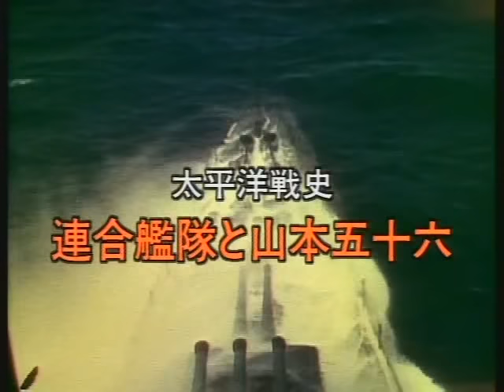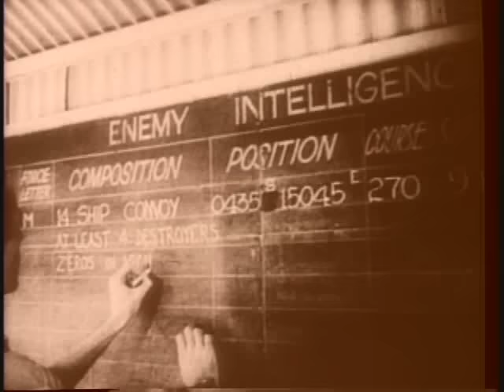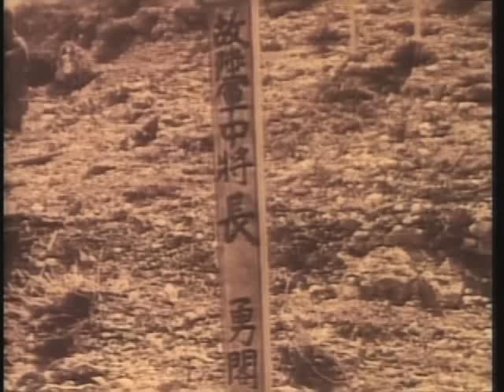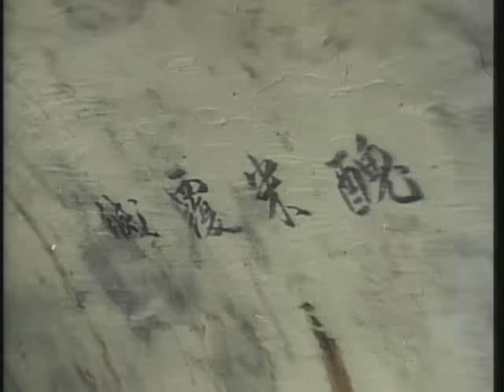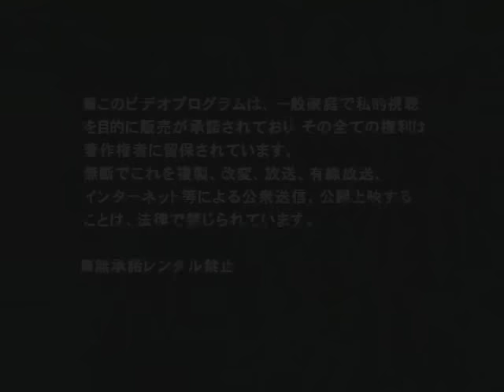太平洋戦史 連合艦隊と山本五十六